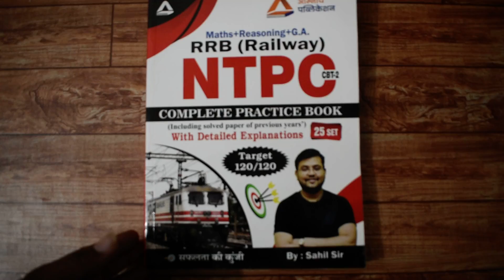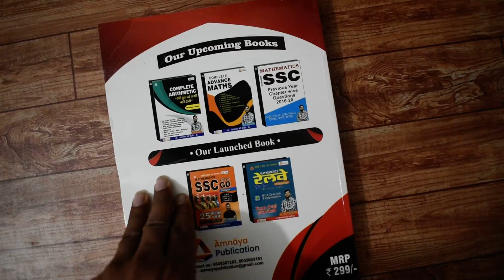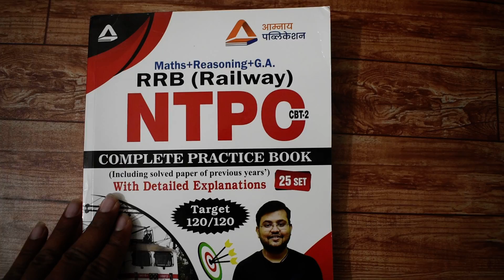आम्नाय पब्लिकेशन आर आर बी ( रेलवे ) एनटीपीसी न्यू बुक फुल रिव्यु